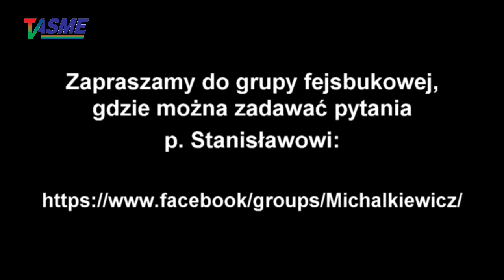Stanisław Michalkiewicz - Q&A#366, pytania i odpowiedzi: marszałek Petain był człowiekiem poważnym!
Wspieraj niezależność telewizji internetowej TVASME! Prześlij dowolną kwotę na konto:
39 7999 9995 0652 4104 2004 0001

buycoffee.to/tvasme

Stanisław Michalkiewicz - Q&A#366, pytania i odpowiedzi: marszałek Petain był człowiekiem poważnym! - o tym, czy słuchał piosenek w wykonaniu Andre Dassary'ego i czy zna historię jego "kolaboracji", jako doskonały przykład, jak Francja miotała się w usiłowaniu odcięcia się od cienia Vichy, także o tym, czy prezydent Kwaśniewski miał pewien spryt i intuicję, przynajmniej do prowadzenia polityki międzynarodowej, o tym, czy jego szacunek do Margaret Thatcher nie zmniejszył się odrobinę po tym, kiedy w 1995 roku poparła oficjalnie kandydaturę Hanny Gronkiewicz-Waltz na urząd Prezydenta RP, o tym, dlaczego tak często wychwala Wiktora Órbana, jako rzekomo dbającego o interes swojego kraju patriotę i o tym, czy Ukraina jako Państwo nie ma wobec nas żadnych pretensji terytorialnych, o tym, czy czy Rosja jest winna tej wojny choć odrobinę i czy śmigłowce białoruskie w Białowieży lub wagnerowcy ćwiczący przy naszej granicy to też wina wszystkich poza Putinem i "Baćką", o tym, czy redaktor Michnik boi się zbyt dużej ostentacji, żeby wydać książki o środowisku Konfederacji  w "Agorze" i czy doczekamy się trzeciej książki pt. np. "Szczęść Boże" o pośle Braunie, o tym, co sądzi o konstrukcji naszego Kodeksu Cywilnego (w szczególności zobowiązań) i jaka jest jego opinia o Kodeksie Postępowania Administracyjnego oraz czy Kodeks Rodzinny i Opiekuńczy jest potrzebny, o tym, czy są dla nas, Polaków w ogóle jakiekolwiek dobre wieści